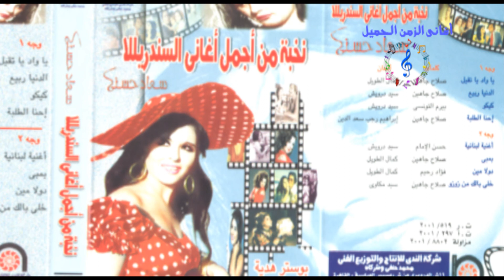سعاد حسنى - كيكو / Soad 7osny - Keko